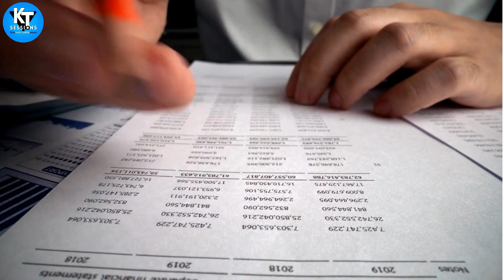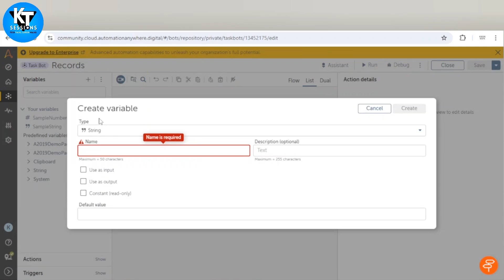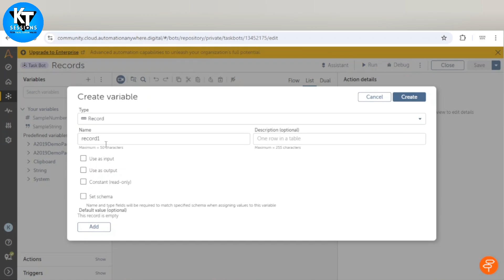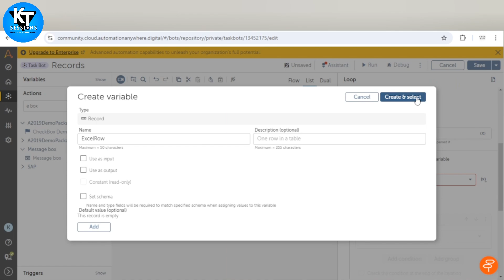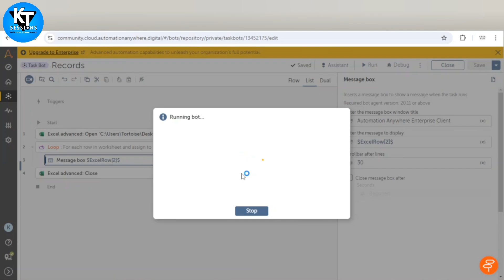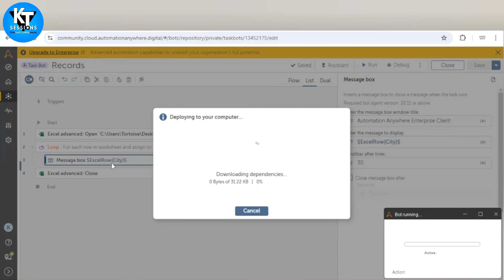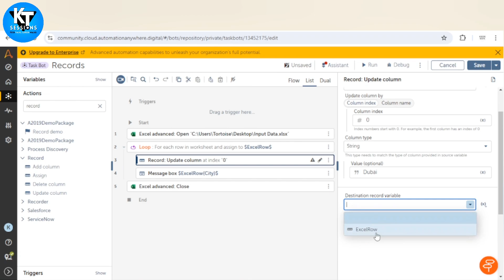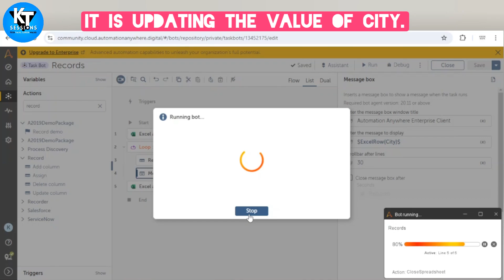How to use Record in Automation Anywhere A360 | A360 Tutorials | KT Sessions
How to use Record in Automation Anywhere A360

Description:
🌟 This tutorial demonstrates how to leverage VBScript to enable your bot to speak aloud. Learn step-by-step how to integrate text-to-speech functionality into your automation workflows 🌟

🎥 Timestamps:
* ⏰ Intro: 00:00
* 📝 [Topic 2]: 00:00
* 📊 [Topic 3]: 00:00
* 👋 Outro: 00:00

📌 Topics Covered:
🔬 Customizing voice settings (speed, pitch, volume)
📈 Converting text to speech using VBScript
🤔 Understanding VBScript and its role in text-to-speech
🔬 Setting up the VBScript environment in Automation Anywhere

🛍️ Featured Products used in the video:
🔵 Dell Wireless Keyboard/Mouse
🔧 OnePlus Nord CE 3 5G
🌐 Apple 2022 iPad Air M1 Chip
🛒 Our Amazon Shop

👉 AA360 Group: [Link]
👉 RPA Community: [Link]

What topics do you want us to cover next? Let us know!

This video will solve your queries related to the following:
🖥️ Capture Area in A360
🎬 KT Sessions
🤖 Automation Anywhere videos
📸 Make Your BOT Speak in Automation Anywhere
🖼️ Capture Desktop in Automation Anywhere
📷 How to take screenshot in Automation Anywhere
🪟 How to capture window in Automation
💡 KT Sessions
🪟 Capture Window in Automation Anywhere

This should make your video description engaging and visually appealing with the use of emojis and clear structure.